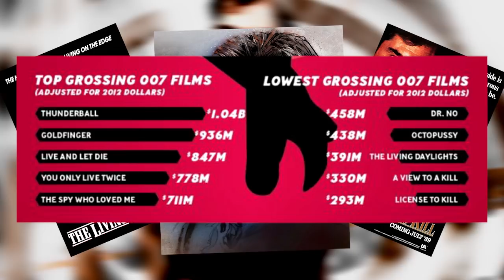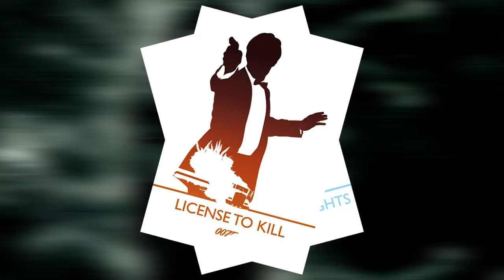𝗧𝗶𝗺𝗼𝘁𝗵𝘆 𝗗𝗮𝗹𝘁𝗼𝗻 𝗲𝘀𝘁-𝗶𝗹 𝘂𝗻 𝗺𝗮𝘂𝘃𝗮𝗶𝘀 𝗝𝗮𝗺𝗲𝘀 𝗕𝗼𝗻𝗱 ?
Je m'appelle Bond, James Bond ! Vous avez certainement entendu cette phrase quelque part... Et si c'est pas le cas... Hum... Sérieux ??? Il est temps de parler d'un acteur dont personne ne parle, Timothy Dalton, l'acteur qui a joué dans Tuer n'est pas Jouer et Permis de Tuer ! Sa mauvaise réputation au sein de la saga est-elle méritée ? Est-ce réellement un mauvais James Bond ? Les films dans lesquels il a joué sont-ils aussi médiocres que ça ?

The Living Daylight (1987) / Licence To Kill (1989)
Réalisé par John Glen